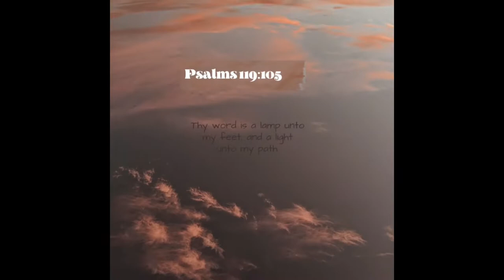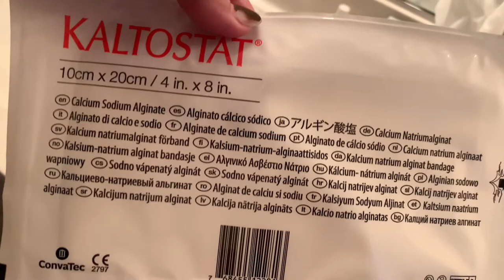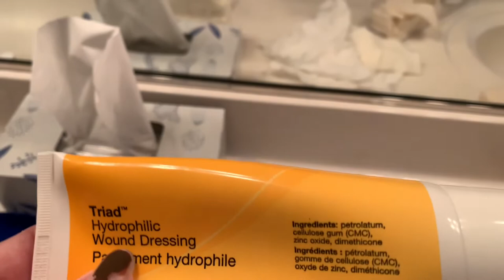5 Wound Care Ulcerated Breast Cancer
Navigating metastatic breast cancer.￼